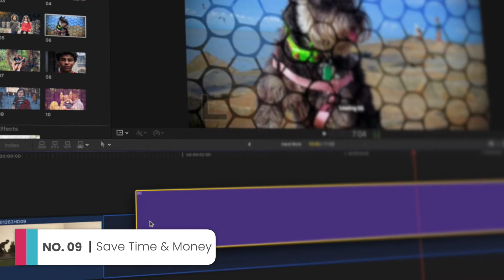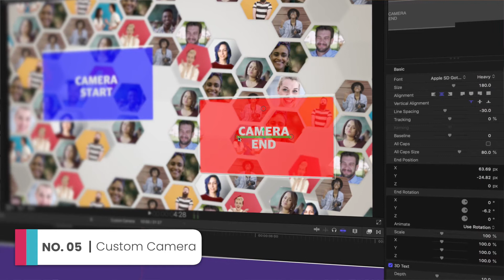Collage Pop - 30 Photo Mosaics for Final Cut Pro X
Collage dropout? Well, no more, my friends. Collage Pop is the easiest and smoothest way to add mosaics and collages to your videos. With Collage Pop, you can create flawless mosaics and picture reveals. Why reveal a picture as a boring slide when you can reveal it with HUNDREDS OF SMALLER PICTURES?

Thanks to FILMPAC for the killer footage.